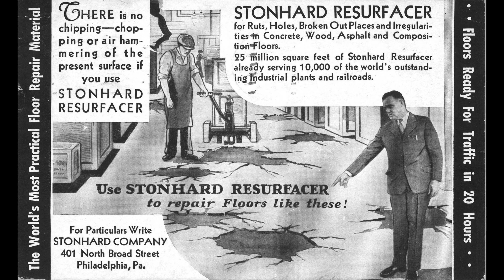Stonhard - 100 Years of Us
Stonhard celebrates its 100th anniversary! Since 1922 we've been your trusted manufacturer and installer of high-performance, seamless floors, walls, and linings